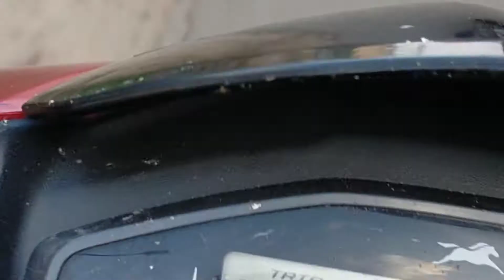bengali vlogs#Chinsurah short Tour (Bandel church, Ghorir More,Mayurpankhi Ghat)